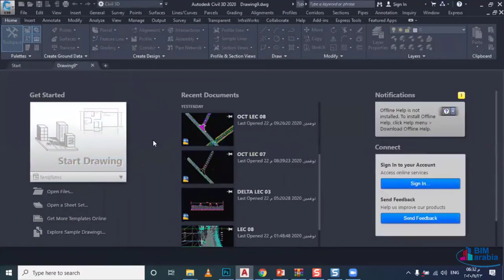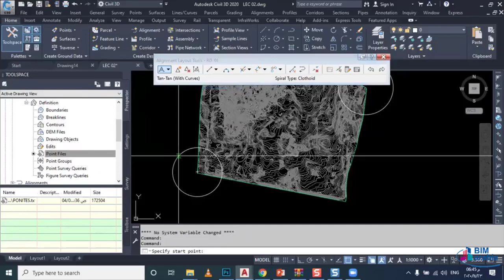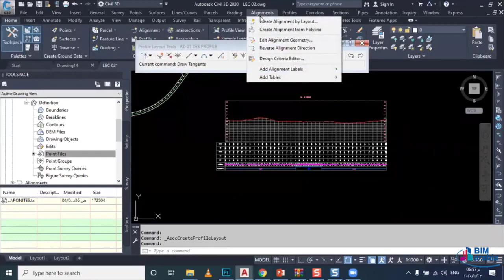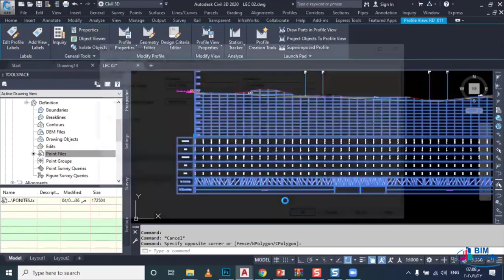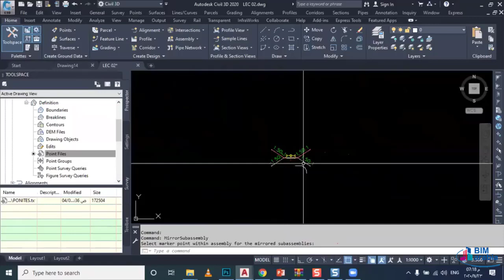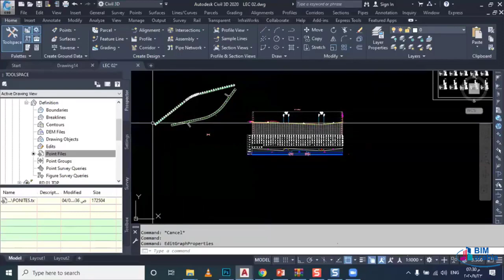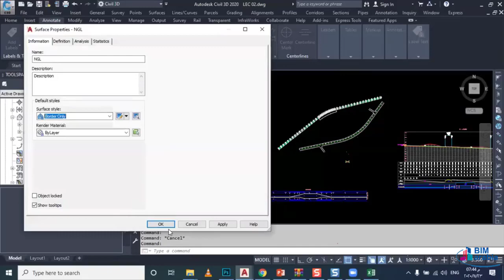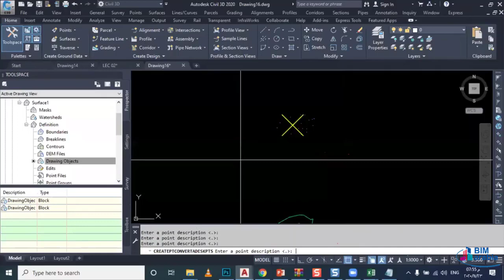CIVIL 3D LEC 02